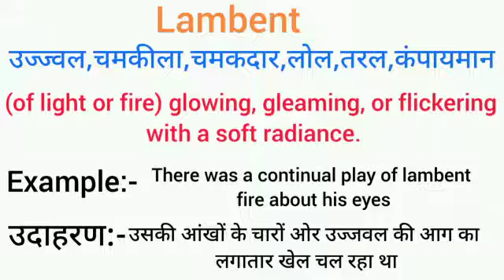Lambent meaning in hindi | lambent ka matlab kya hota hai | word meaning English to hindi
lambent meaning in hindi
lambent ka matlab kya hota hai
english to hindi
word meaning
what lambent
lambent का हिंदी अर्थ